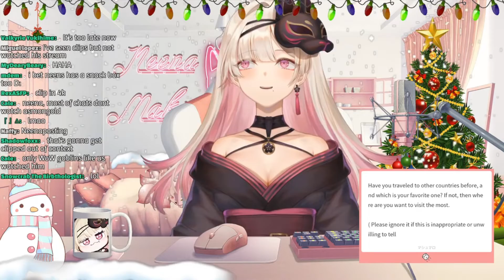Neena learning blue SC washes her hands and her D....